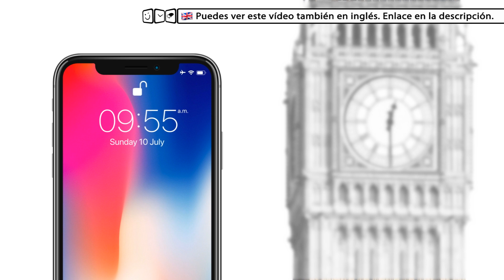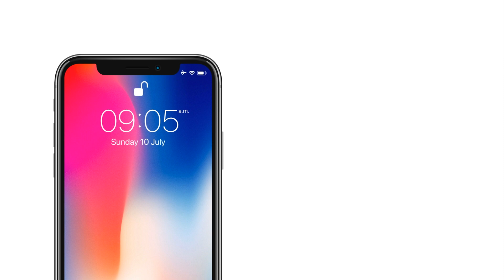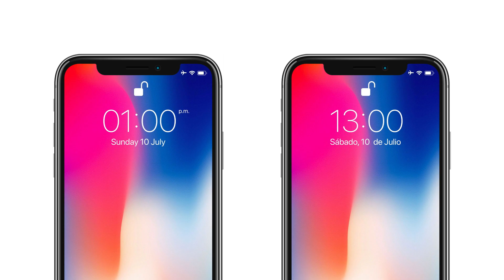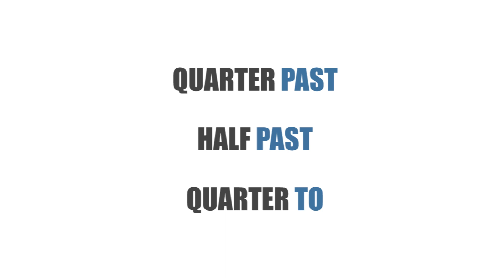CÓMO decir la HORA en INGLÉS sin gramática ni tonterías ANALÓGICA y DIGITAL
😰 Una de las primeras cosas que enseñan en inglés son las horas, pero siempre enseñan primero lo más complejo y retorcido, que encima prácticamente no se usa. Así que vamos a empezar por lo más común; decir las horas en inglés a través del reloj analógico, mucho más fácil e intuitivo y luego verás por qué nos resulta tan difícil usar la versión antigua y que fácil va a ser a partir de ahora.

PARTES
0:10 Mi experiencia personal al decir la hora
0:44 La forma más utilizada actualmente (Digital)
1:22 Ejemplos con frases
1:45 Qué significa "a.m." y "p.m."
2:14 La forma antigua (Analógica)
2:53 Cuándo usar "PAST" y "TO"
3:18 Ejemplos con frases
3:54 Repaso y recomendaciones

ℹ️ Puedes aprender mucho más en este canal, así que sígueme! y también puedes usar herramientas y aprender aun más desde mi web